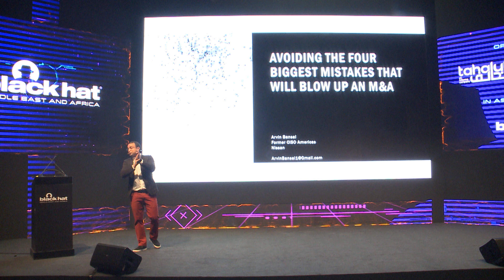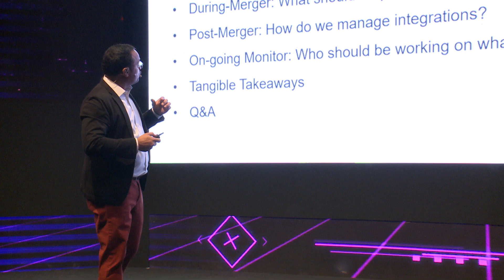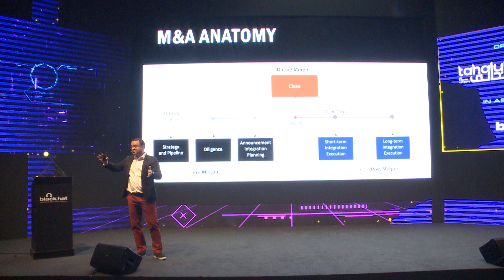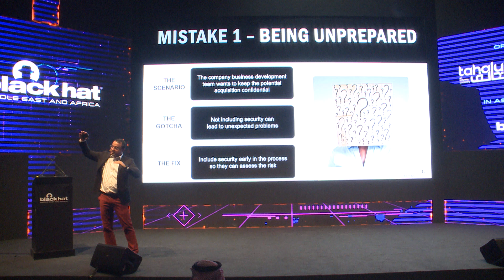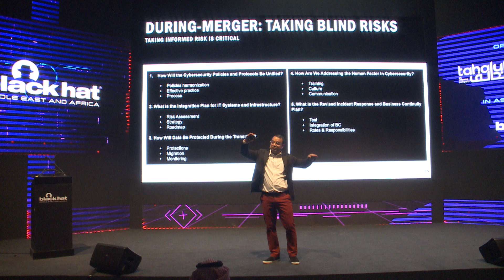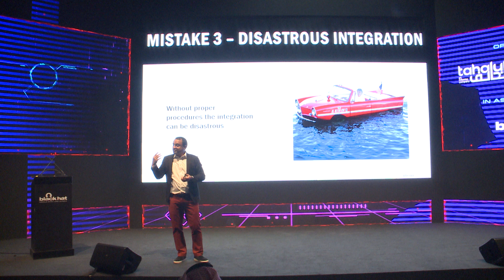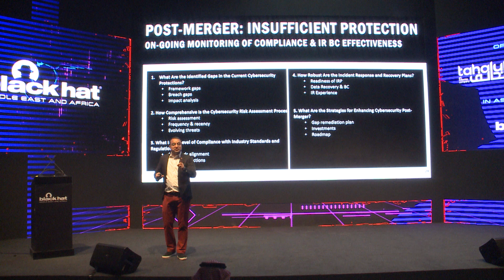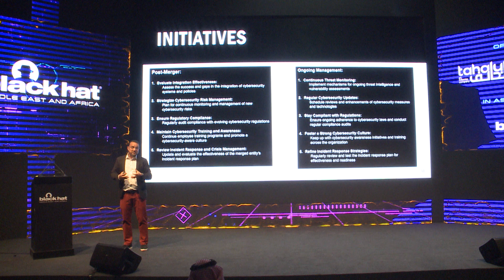Mr. Arvin Bansal shares his insight on the impact on security during a merger or an acquisition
At this executive session, Mr Arvin Bansal, CISO and security leader, takes us through managing the security during a merger or acquisition to ensure the integration of cybersecurity systems is effective and complaint. He draws a roadmap that can be applied by organizations to protect their security operations post merger and develop risk strategies that protects their digital environment.